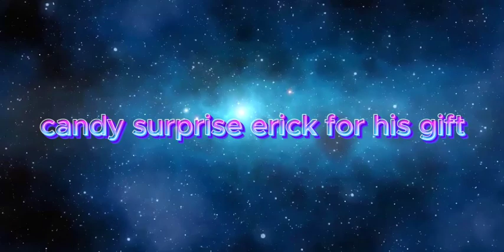Candy and Erick eps 3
Candy leads Erick to see his gift.
actor Emma as candy
actor Erick is my online friend